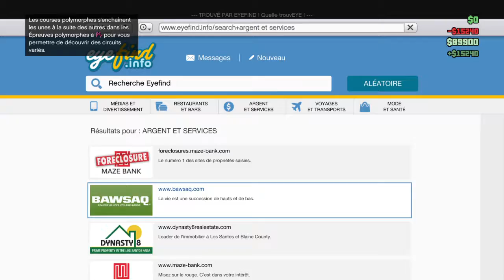Grand Theft Auto V annonce triste